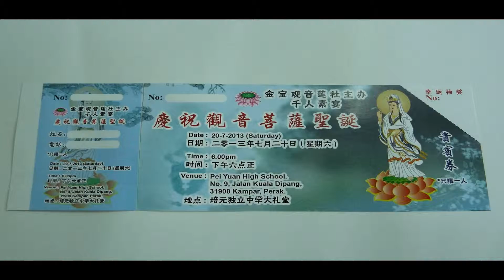Bukit Mertajam Event Ticket, Cardboard, Voucher, Coupon, Printing, Delivery in Penang Malaysia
Bukit Mertajam Event Ticket, Cardboard, Voucher, Coupon, Poster, Printing, Delivery in   Penang Malaysia

Bukit Mertajam Offset Printing Shop   |   Offset Printing Shop in Penang Malaysia
Bukit Mertajam Digital Printing Shop   |   Digital Printing Shop in Penang Malaysia
Bukit Mertajam Offset Printing Company   |   Offset Printing Company in Penang Malaysia
Bukit Mertajam Digital Printing Company   |   Digital Printing Company in Penang Malaysia
Bukit Mertajam Offset Printing Service   |   Offset Printing Service in Penang Malaysia
Bukit Mertajam Digital Printing Service   |   Digital Printing Service in Penang Malaysia

Bukit Mertajam Event Ticket Printing Shop   |   Event Ticket Printing Shop in Penang Malaysia
Bukit Mertajam Event Ticket Printing Company   |   Event Ticket Printing Company in Penang Malaysia
Bukit Mertajam Event Ticket Printing Service   |   Event Ticket Printing Service in Penang Malaysia
Bukit Mertajam Event Ticket Design Service   |   Event Ticket Design Service in Penang Malaysia
Bukit Mertajam Print Event Ticket Service   |   Print Event Ticket Service in Penang Malaysia
Bukit Mertajam Event Ticket Delivery Service   |   Event Ticket Delivery Service in Penang Malaysia
Bukit Mertajam Event Ticket Maker   |   Event Ticket Maker in Penang Malaysia

Bukit Mertajam Poster Printing Shop   |   Poster Printing Shop in Penang Malaysia
Bukit Mertajam Poster Printing Company   |   Poster Printing Company in Penang Malaysia
Bukit Mertajam Poster Printing Service   |   Poster Printing Service in Penang Malaysia
Bukit Mertajam Poster Design Service   |   Poster Design Service in Penang Malaysia
Bukit Mertajam Print Poster Service   |   Print Poster Service in Penang Malaysia
Bukit Mertajam Poster Delivery Service   |   Poster Delivery Service in Penang Malaysia
Bukit Mertajam Poster Maker   |   Poster Maker in Penang Malaysia

Bukit Mertajam Cardboard Printing Shop   |   Cardboard Printing Shop in Penang Malaysia
Bukit Mertajam Cardboard Printing Company   |   Cardboard Printing Company in Penang Malaysia
Bukit Mertajam Cardboard Printing Service   |   Cardboard Printing Service in Penang Malaysia
Bukit Mertajam Cardboard Design Service   |   Cardboard Design Service in Penang Malaysia
Bukit Mertajam Print Cardboard Service   |   Print Cardboard Service in Penang Malaysia
Bukit Mertajam Cardboard Delivery Service   |   Cardboard Delivery Service in Penang Malaysia
Bukit Mertajam Cardboard Maker   |   Cardboard Maker in Penang Malaysia

Bukit Mertajam Voucher Printing Shop   |   Voucher Printing Shop in Penang Malaysia
Bukit Mertajam Voucher Printing Company   |   Voucher Printing Company in Penang Malaysia
Bukit Mertajam Voucher Printing Service   |   Voucher Printing Service in Penang Malaysia
Bukit Mertajam Voucher Design Service   |   Voucher Design Service in Penang Malaysia
Bukit Mertajam Print Voucher Service   |   Print Voucher Service in Penang Malaysia
Bukit Mertajam Voucher Delivery Service   |   Voucher Delivery Service in Penang Malaysia
Bukit Mertajam Voucher Maker   |   Voucher Maker in Penang Malaysia

Bukit Mertajam Coupon Printing Shop   |   Coupon Printing Shop in Penang Malaysia
Bukit Mertajam Coupon Printing Company   |   Coupon Printing Company in Penang Malaysia
Bukit Mertajam Coupon Printing Service   |   Coupon Printing Service in Penang Malaysia
Bukit Mertajam Coupon Design Service   |   Coupon Design Service in Penang Malaysia
Bukit Mertajam Coupon Delivery Service   |   Coupon Delivery Service in Penang Malaysia

Bukit Mertajam Certificate Printing   |   Certificate Printing in Penang Malaysia
Bukit Mertajam Print Sticker   |   Print Sticker in Penang Malaysia
Bukit Mertajam Calendar Printing Company   |   Calendar Printing Company in Penang Malaysia
Bukit Mertajam Receipts Printing Shop   |   Receipts Printing Shop in Penang Malaysia
Bukit Mertajam Postcard Printing   |   Postcard Printing in Penang Malaysia
Bukit Mertajam Print Roll Tickets   |   Print Roll Tickets in Penang Malaysia

Bukit Mertajam Commercial Air Conditioning System in Penang Malaysia